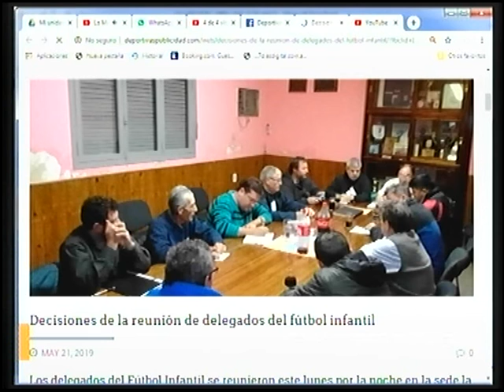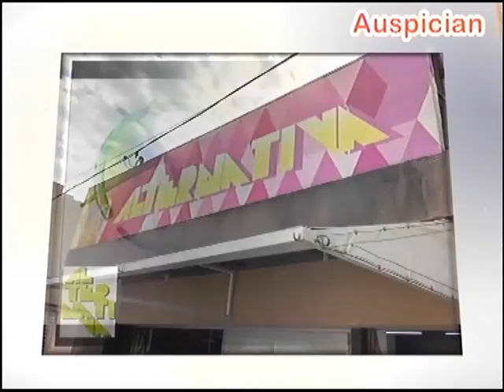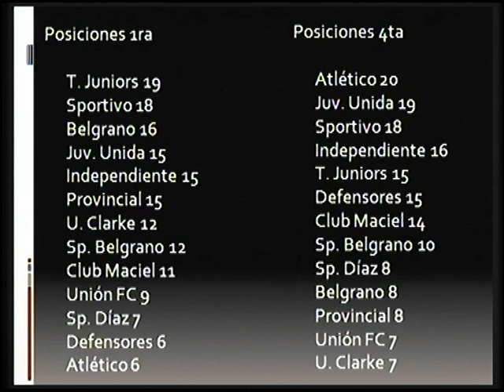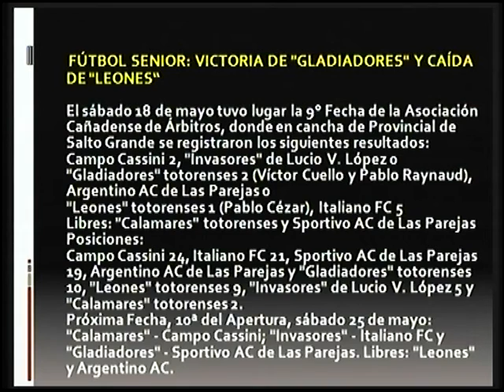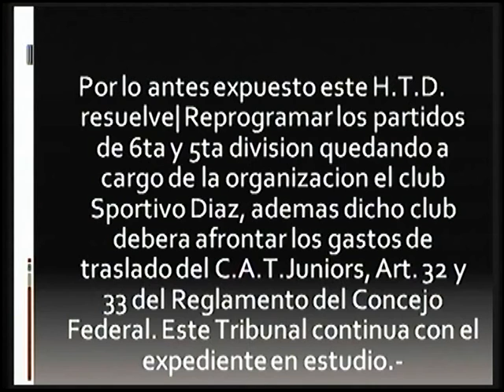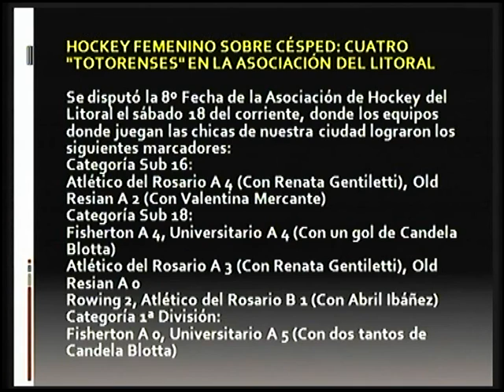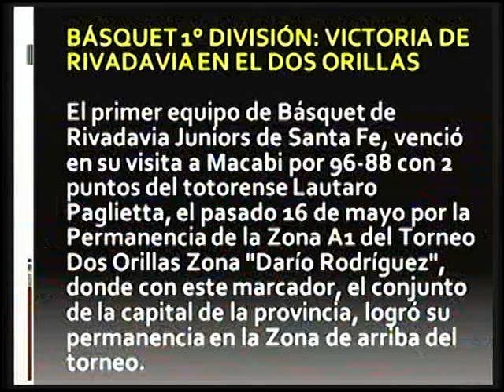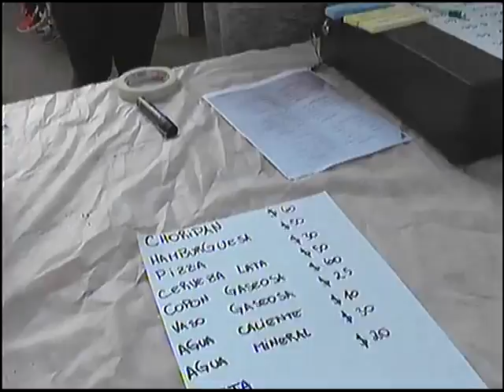PAGINA DEPORTIVA DE GERARDO ROMAN NROG JUEVES 23 DE MAYO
REALIZADO EN VIVO EN CANAL 4 TOTORAS INFORMACION LOCAL Y REGIONAL  TODOS LOS DIAS